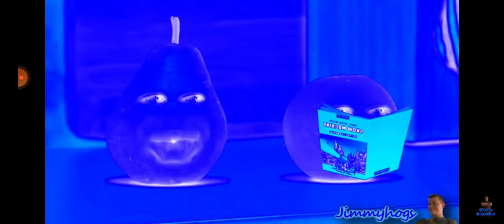REUPLOAD AND FIXED | Preview 2 Pear V3 Effects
Reupload And Fixed for Jimmyhogs And Victor  Alt Account Delete 2 May 2022 And No Delete 4 Jun 2022

Original Source @Victor Etding

Credit to anyone who owns their content is this video

Warning ⚠️
No Dislike All Video's And Yes Like All Video's By THM84